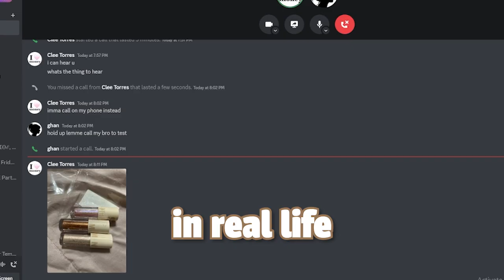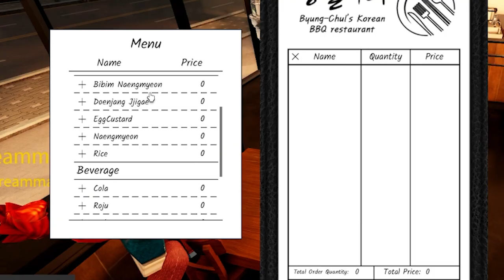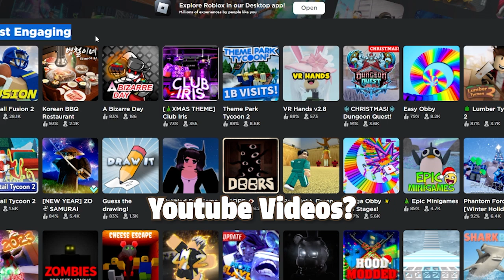NEVER go on an date in Roblox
In today’s video, I decided to take my friend on a date in Roblox . But as you might expect, things didn't go as planned, and it turned into one of the most awkward experience. I hope she doesn't ghost me afterwards.

Hi, my name is Gia. I enjoy playing games (mainly with friends). I made this channel because I enjoy looking back and laughing at the funny moments I have with them. Now, I'm hoping to make you laugh and smile as well. :)